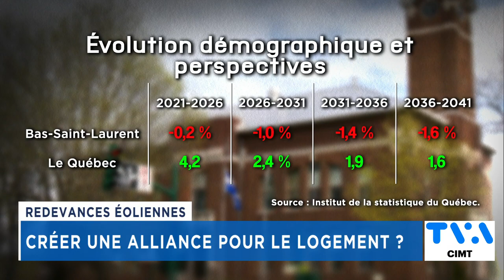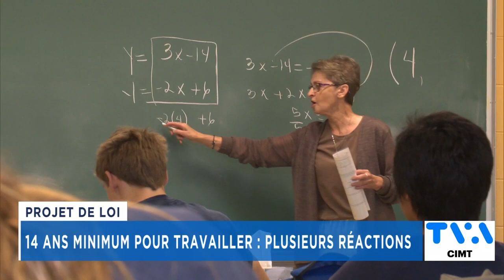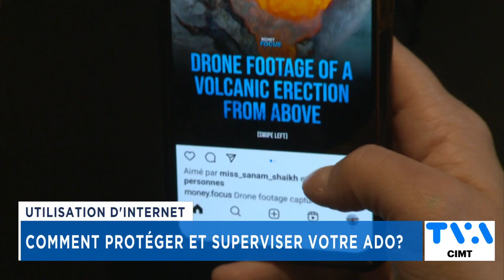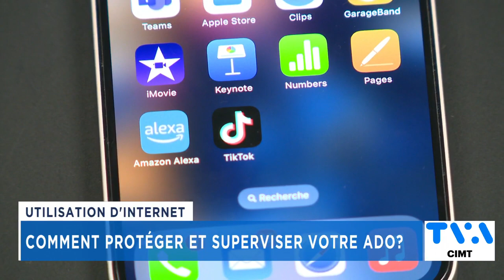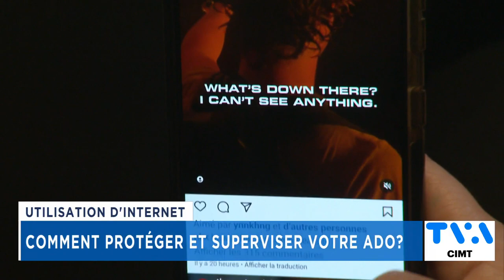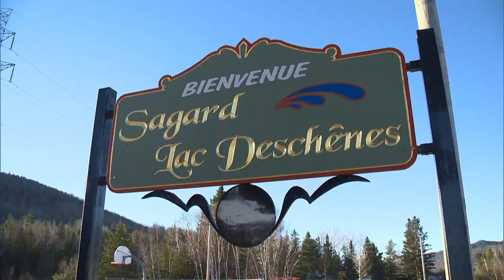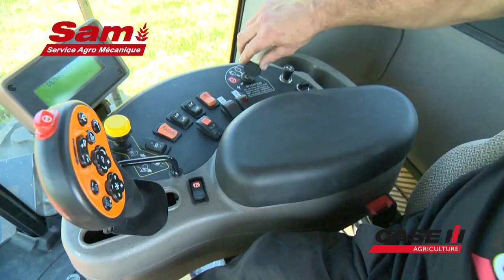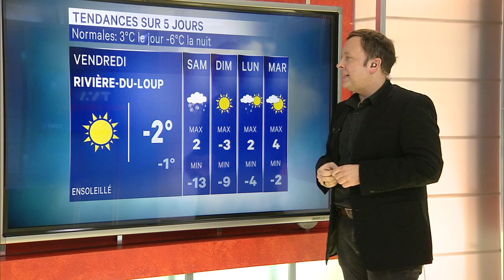TVA Nouvelles CIMT 18h 29 mars 2023